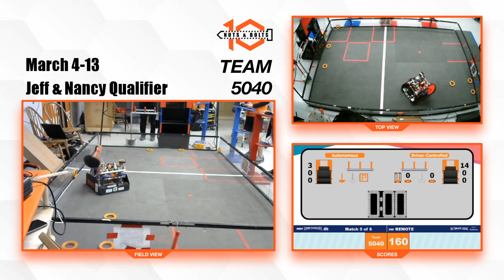Jeff & Nancy Show | Match 5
Match 5 for the Jeff & Nancy Show Qualifier
Score: 160

0:00​​ Setup
0:20​​ Autonomous
0:58​​ Driver Control
3:06​​ Scores